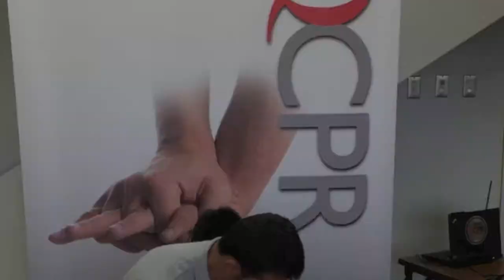Team Chiba City Fire Bureau （千葉市消防局）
千葉市消防局代表でQCPRキャラバンに参加していただきました。
EMSチームからは初のチャレンジとなります。
上司のプレッシャーにもめげず頑張っていただきました